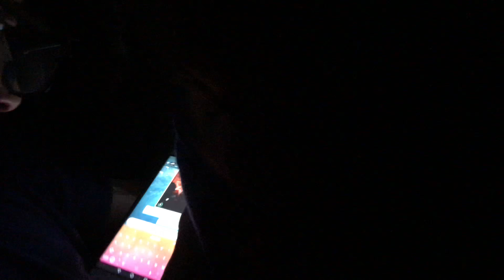King Krule – The Locomotive (Live) Ceremonia 2018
Sábado 7 de Abril 2018. Centro Dinámico Pegaso. Toluca, México.
iPhone 7 IMG 0054